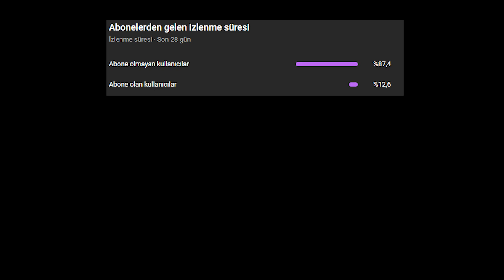Sage Özlenen ve Beklenen Harita!! | Valorant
Selam, Sage Özlenen ve Beklenen Harita!! çok özlenen split haritası geldi ve sizlere hemen sage videosu atmak istedim lütfen aşağıdan...

🎬 Diğer videolarıma göz atabilirsin; 👊

VMajoris ( Şükrü Can kimdir ? )
Ben Şükrü Can, 21 yaşındayım LoL ve Valorant tarzı oyunlar oynuyorum ekstra oyunlar hariç. Umarım kanalı beğenirsiniz. Sizlere eğlenceli ve öğretici videolar atmaya çalışıyorum. Bu kanala destek olanlara çok teşşekür ederim adamsın!!!